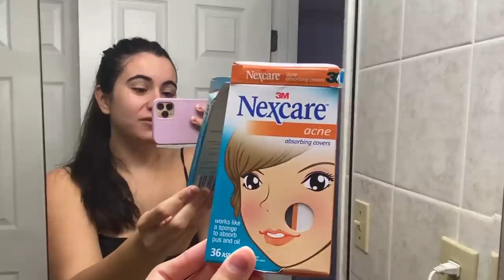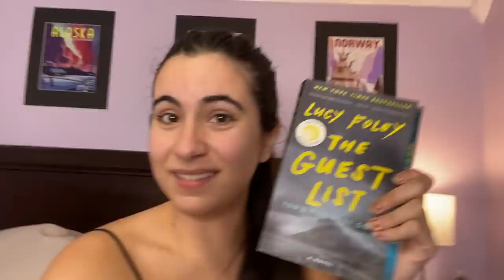My REALISTIC Period Morning Routine (+ period hacks you need to know!!) | Just Sharon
Official Just Sharon video of my REALISTIC period morning routine and period hacks and tips you need to know about dealing with your time of the month. This routine also includes my skincare routine and what I have for breakfast to help with cramps and bloating!

..rarely though.

Comment "thanks mother nature" if you made it this far ;)